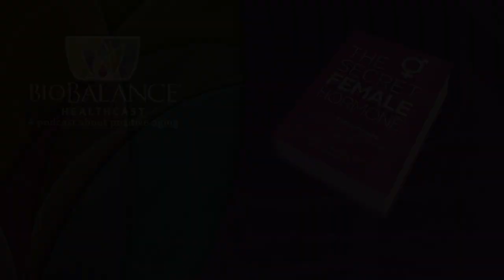Anti-Aging Medicine and Peptides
Why do peptides need replacement as we age?

Peptides production in the body, are at their peak when we are in our youthful fertile years, between 12 and 40.   If we do not replace testosterone and or estradiol when they become deficient in our 40’s or 50’s, then peptide production also falls rapidly, and all of our systems begin to break down faster than they can be repaired. This has a lot to do with what we call aging, and it is what anti-aging medicine is focused on fighting.

If hormones are replaced to pre-aging levels, then peptides continue to be sufficient for a number of years.  After 70, peptides seem to start to decrease even if hormones have been replaced since age 40.

Many of the diseases that we now treat could be avoided if peptides that are lacking were replaced before the disease progresses begin.

What other factors besides aging, can cause a decrease in peptides?
• Environmental toxins
• Head injuries
• Autoimmune disease
• Cancer
• Severe stress of any kind
• Heart disease and diabetes
• Genetics like APO E 3 and 4 genes that cause Alzheimer’s Dx.

When aging and catabolism occur, and testosterone has already been optimally replaced, then doctors should treat patients with peptides, chosen by what issues (symptoms) are the most important to the patient at the time.

What can Peptides Treat?
• ED, and all types of sexual dysfunction
• Sleep issues, insomnia, sleep apnea
• GI disease such as ulcers, reflux
• Lax and aging skin
• Autoimmune diseases
• Immune Deficiencies
• High risk for Alzheimer’s disease, or early onset AD and

Parkinson’s Dx
• Osteoporosis
• Sarcopenia
• Diabetes
• Cancer
• Hypertension
• Heart disease and recovery from a heart attack

We learn to regulate many diseases and conditions with peptides such as immune disorders, blood pressure, pain and body composition and many more after they are established, and we can avoid many drugs that are now commonplace in the attempts to fight these illnesses.